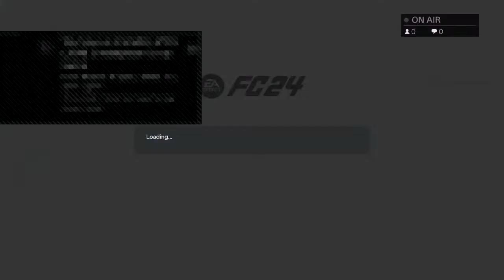Clubs w the boys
I make videos of me and my friends having fun while playing games. I just started YouTube so a sub would be very much appreciated :)